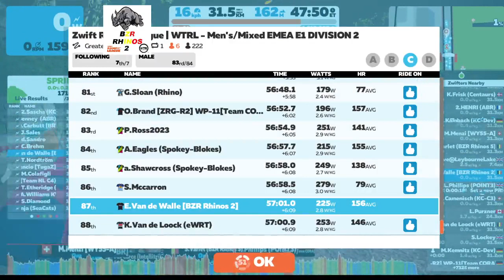WTRL 2020-2021 Season 3 Stage 4 TTT Rhinos 2 : Greatest London Flat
Start: 04:00
10 km: 19:20
20 km: 34:20
Inhaalmove: 39:00
30 km: 49:40